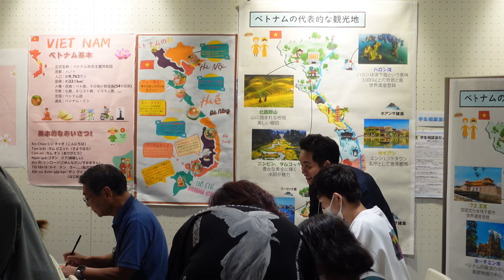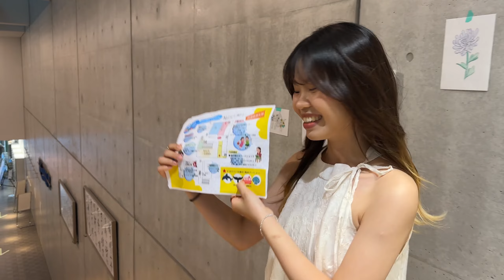Kết thúc học kì xuân ở trường đại học Nhật ✿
Nhân dịp ngày lễ 海の日(ngày của biển) thì trường tui có tổ chức buổi triển lãm nghệ thuật nè 😙
Trong đó, DHS Việt Nam trường tui cũng có một góc to ơi là to - để giới thiệu cho người Nhật về không khí Tết ở Việt Nam 🇻🇳 và các danh lam thắng cảnh cũng như món ăn đặc sản. Ngoài ra, còn có cả lớp dạy tiếng Việt cho người Nhật nữa hehe 😋
(có mấy bé nhỏ giỏi lắm, viết đẹp ơi đẹp luôn 👧🏻)

Ps: Để làm đc quy mô như thế này đều nhờ các anh chị sempai, các bạn nhóm SA một tay làm nên hết đó✨
Cảm ơn mng vì đã làm một sự kiện hoành tráng như vậy 🌸

About me:
Ohayooo, tui là Vy, du học sinh Nhật Bản (˘ω˘✿)
ở đây tui có quay lại cuộc sống mỗi ngày của tui, mí bà cho tui hãy cho tuii một like và subscribe để tui có động lực edit video nhaaaa

Ngoài việc du học tại Nhật, tui còn có cửa hàng mỹ phẩm ở Việt Nam tên là 'Tochigi Store'  - đứa con tinh thần của tuiii ♡

📍264 Nguyễn Duy Trinh, TP.Thủ Đức, TPHCM
📍15 Chùa Láng, Đống Đa, Hà Nội
🛒Shopee: tochigi.store (380k followers✨)

Theo dõi tui để biết thêm nhiều hơn nữa về tui ☺️